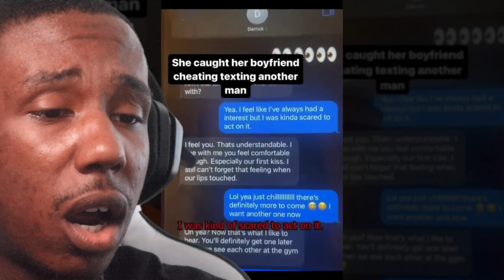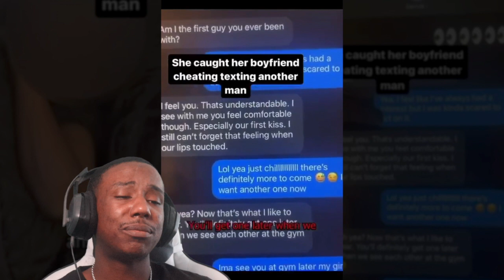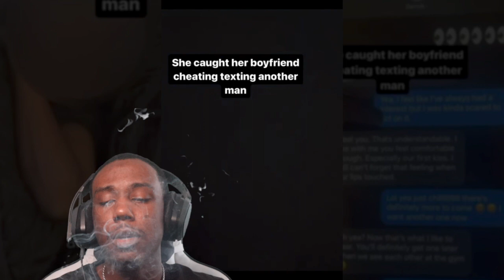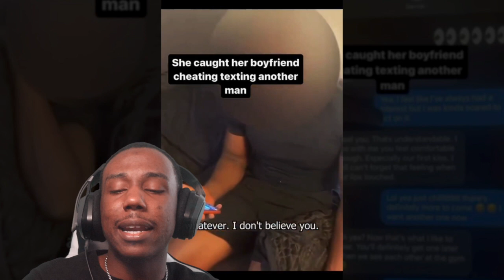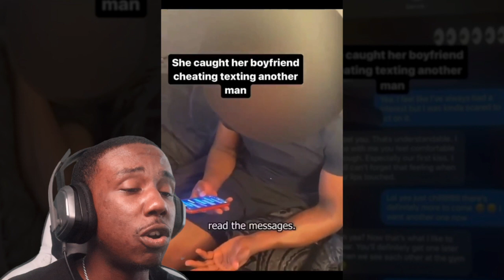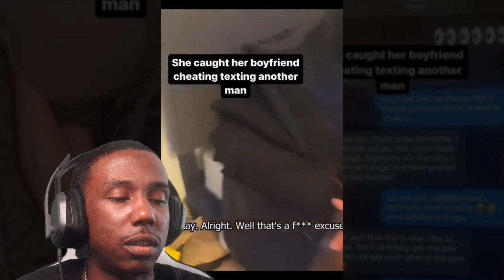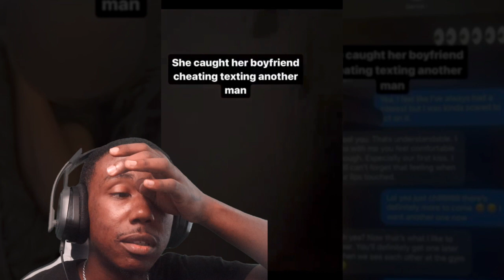HIS GIRL CAUGHT HIM WITH A MAN WHILE HE WAS TEXTING HIS BABY MOMMA AND DID THIS!(REACTION)